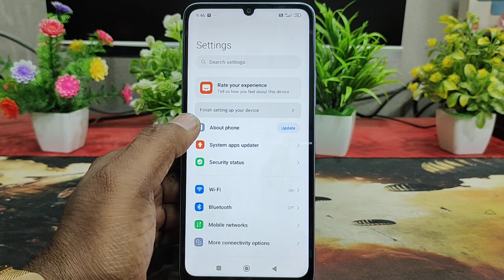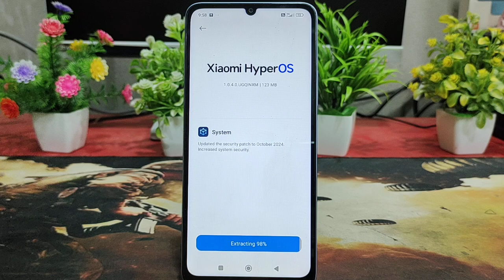New Update in Redmi A4 How to System Software Update Redmi A4 Redmi A4 5G Software#Update Kaise Kare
Redmi A4 5G me System update kaise kare / Redmi A4 system update / Redmi A4 software update